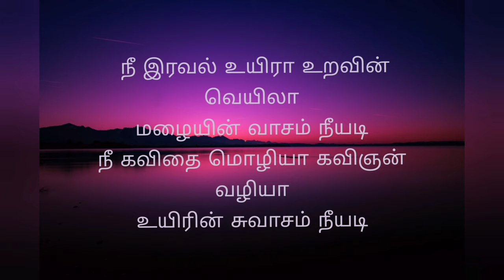Adi Penne song(Duet)-lyrics(tamil)/Naam webseries(2020)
webseries:Naam
singers: Stephen Zechariah, srinisha jayaseelan